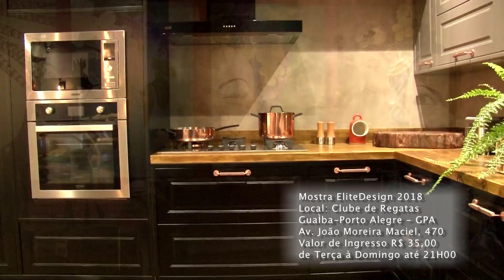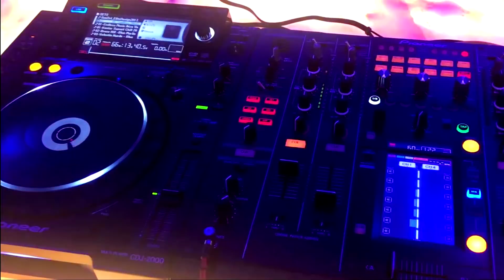TRANSIT ARQUITETURA - 868 - Especial MostraEliteDesign2018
Programa Especial da Mostra EliteDesign2018. A Maior mostra de arquitetura, decoração, design de interiores e Paisagismo do Rio Grande do Sul, está em sua 2º edição neste ano! Mais de 4.000m² de muita criatividade à beira do Rio Guaíba em Porto Alegre.